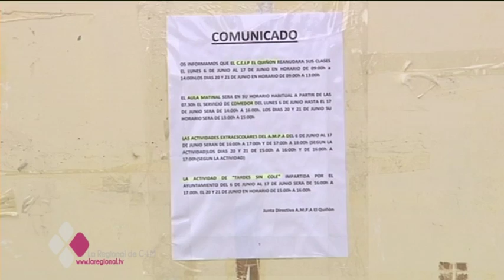EL COLEGIO DE EL QUIÑÓN DE SESEÑA RETOMA LAS CLASES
Cuatro días después de haberse declarado por extinguido el incendio en la parcela de castilla-la mancha… este es el aspecto que hoy presenta el cementerio de neumaricos de seseña. En la parte de la comunidad de madrid el fuego sigue activo aunque se espera que en las próximas horas quede extinguido… tres dotaciones de bomberos y varias maquinas excavadoras remueven lo calcinado  para que el fuego no vuelve a prender, aunque en ocasiones puede generar pequeños conatos.